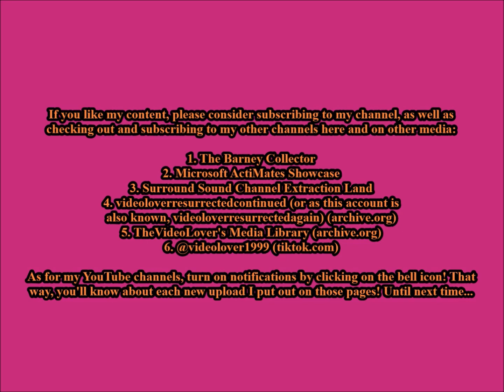Opening to Kid Galahad DVD (2021)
DVD distributors: MGM and Deuce Entertainment LLC
VIDEO_TS file date: June 9, 2021

Contents:

1. Metro Goldwyn Mayer logo
2. Start of the film